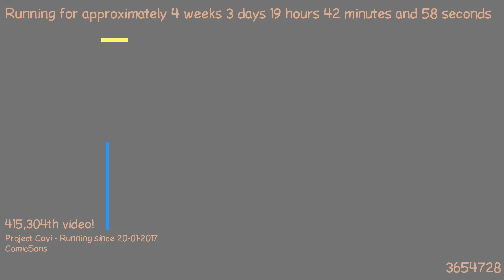1487699238 - Webdriver Cavi - F_0